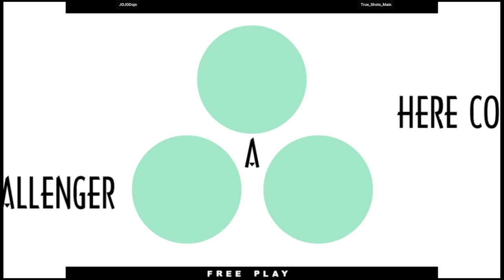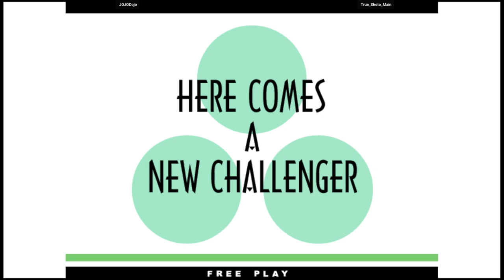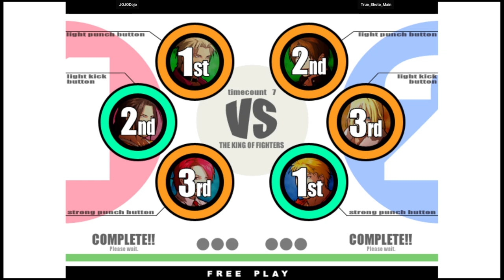KOF XI | JOJODojo VS True_Shoto_Main | 🇩🇪🇩🇪 Fightcade2